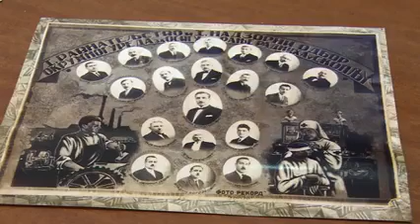БУГАРИТЕ ОГРАБУВААТ НИЗ МАКЕДОНИЈА